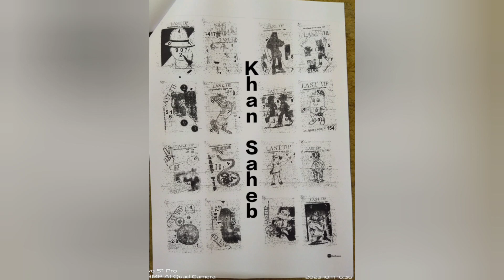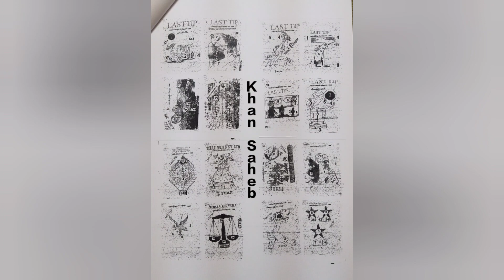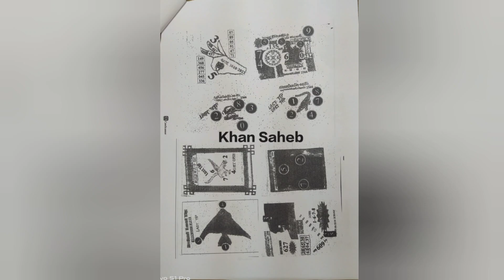Last Paper Thailand Lottery | thai lottery last papers - 16/10/2023